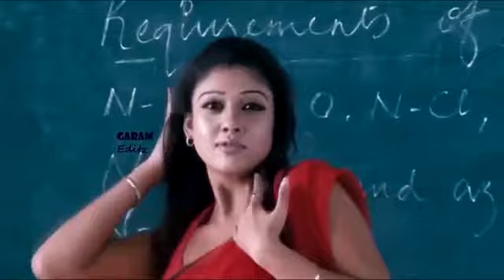Anushka Shetty Hot Compilation Nayanthara Hot Compilation DOUBLE DOSE Kuddus Ali 786